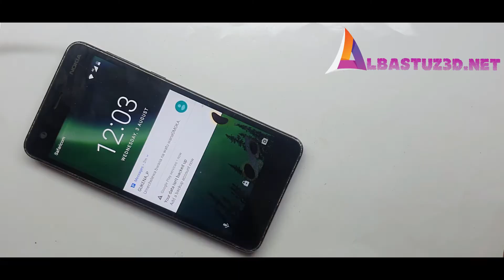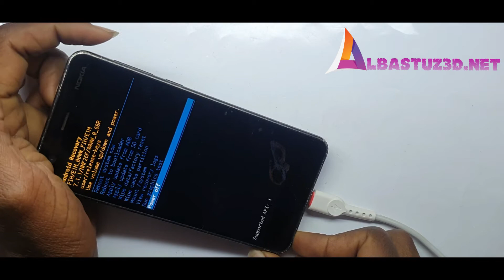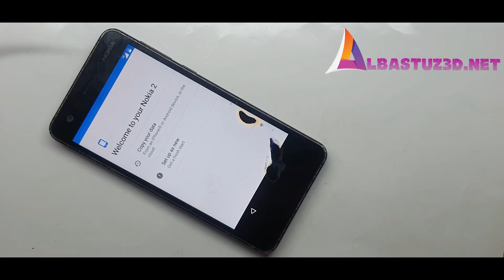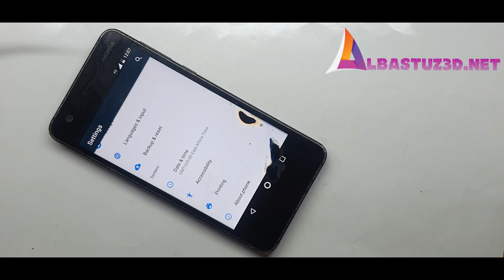Nokia 2 TA 1007 Hard Reset Remove Forgotten Pattern 100% Easy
Hard Reset Nokia 2 TA-1007.Remove pin,pattern,password lock.